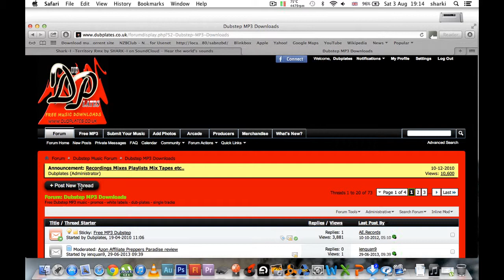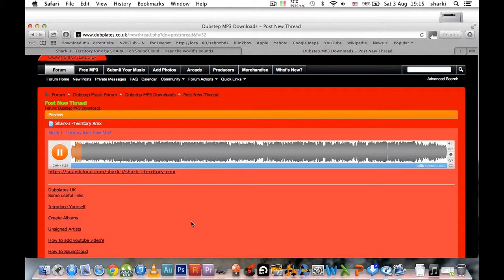SoundCloud How To Post In Forums Share your Sounds On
This will show you how to post your music on our website and share with members from all around the world.

Dubplates - Share Your Sounds - Dubstep - Future - Garage - DnB - Breaks - Hip Hop - House

Producers can now upload and submit there productions, promos test press or dub-plates right here we are looking for the following producers to share and upload.

Dubstep Producers
Grime producers
Bassline producers
Drum and bass producers
Jungle producers
Hip hop producers
Nu Skool Breakbeat producers

All Urban and underground music producers welcomed.

Cubase, Reason 5, Logic, Fruity Loops, Cakewalk, Acid. No matter what platform you use the final product your music is most important these are just some of the preferred music software used by some of our members.

Uploading Requirements

MP3 128k-320k 44100 Stereo
File size should not exceed 15MB
You should have 100% permission or rights from the artist, producer or label.

Ready to upload your productions use this direct link Producer Upload